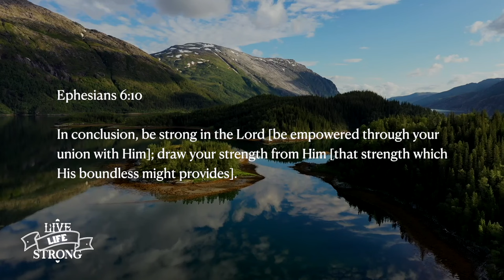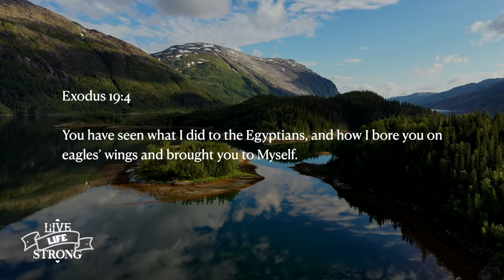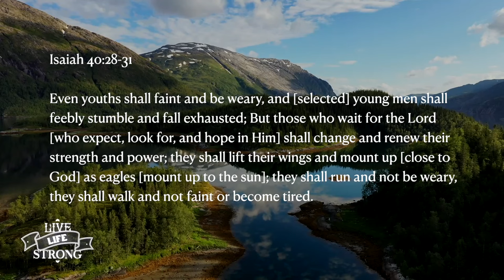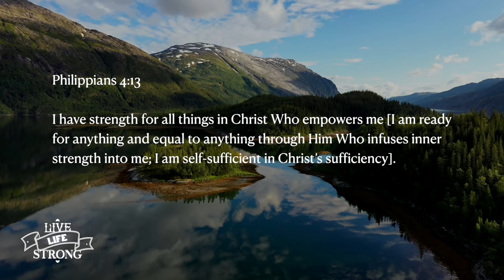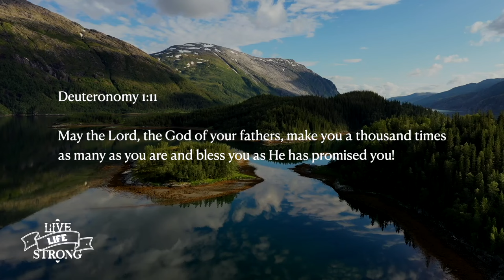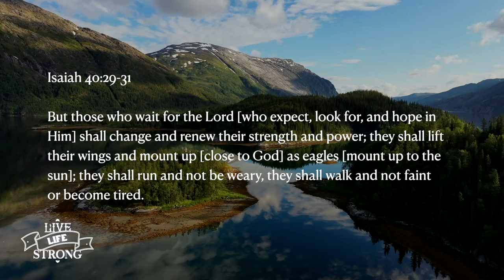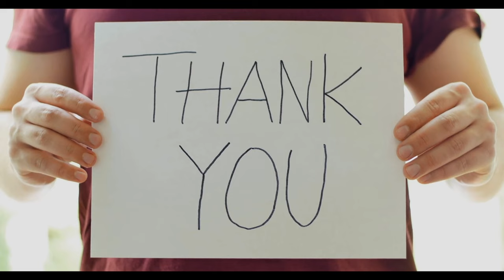Live Strong Like an Eagle